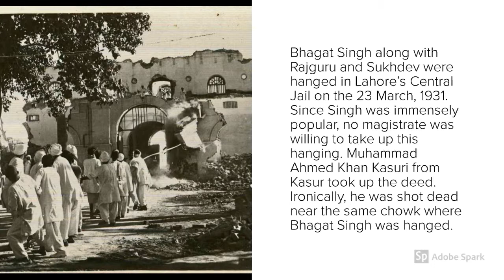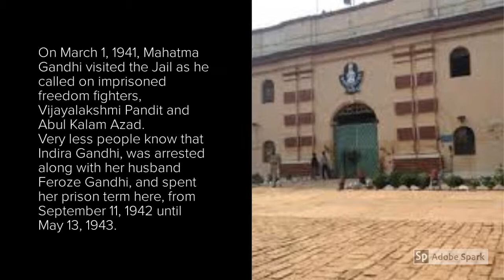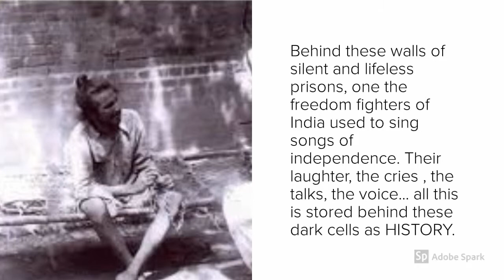Now Lifeless, Jails Which Became The Witness of Lively Spirit Of Freedom Fighters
Walls of prison not only hold the stories of atrocities and cries, they also house laughter, songs, talks...LIVES... those lives which became role models. they store in their cell...STORIES... unsaid. Lets revisit these prisons and relive the spirit of freedom fighters.